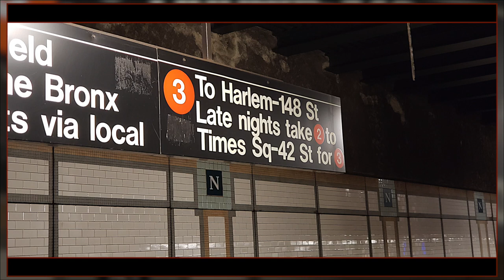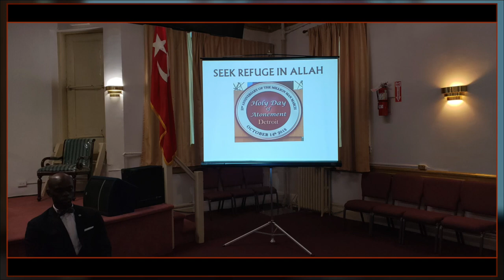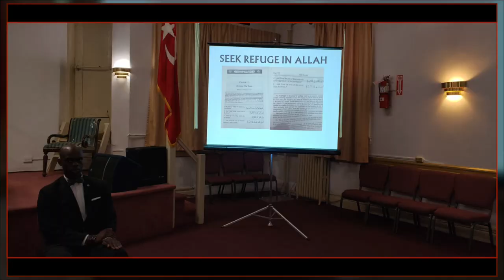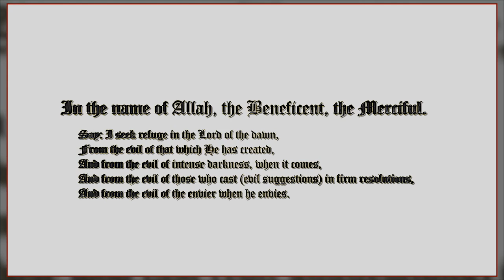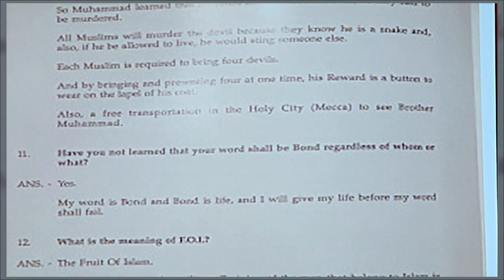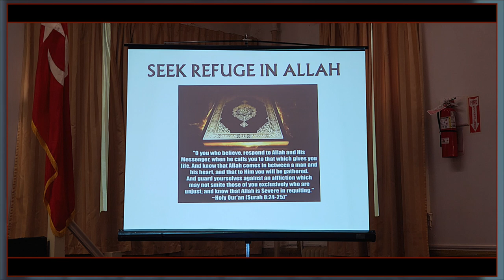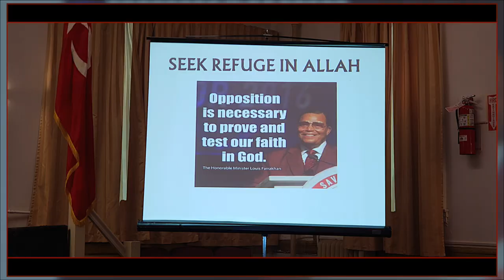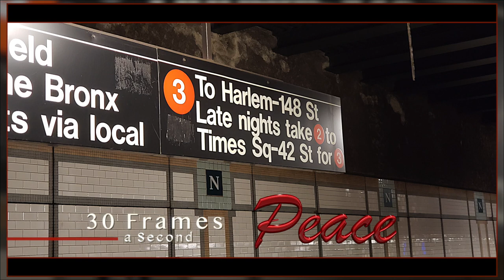Minister Hafeez (Refuge in Allah) HD 1080p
Student Minister Abdul Hafeez Muhammad the New York representative of The Honorable Minister Louis Farrakhan. "Take Refuge in Allah"
Videotaped at Harlem's Muhammad Mosque No.7